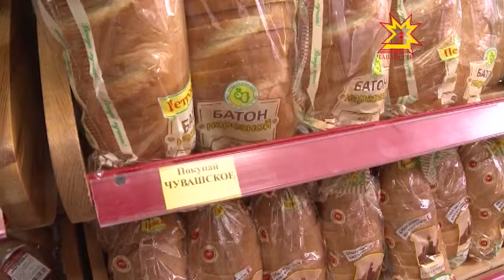Чăваш Ене Раççей Правительстви 165 миллион тенкĕ ытла парнелет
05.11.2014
Раççей Правительстви Чăваш Ене 165 миллион та 59 пин тенкĕ премипе хавхалантарма йышăннă. Республикăри влаç органĕсем тухăçлă ĕçленине çапла майпа хакланă. Пĕтĕмĕшле çĕр-шыври регионсем валли 3 миллиард та 484 миллион тенкĕлĕх грант уйăрнă.